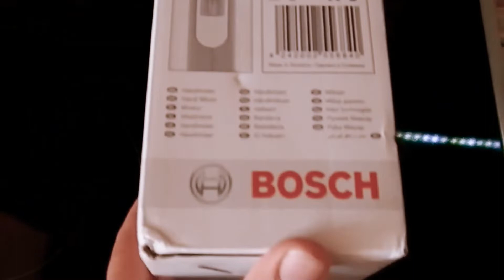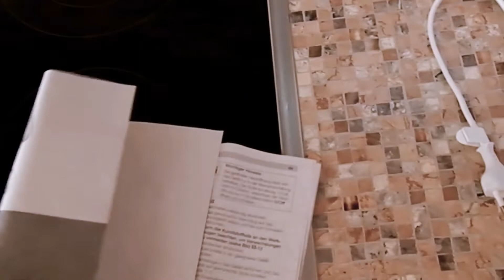Best Bosch Electric Hand Mixer — Why You Should Buy Bosch MFQ4030?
I am absolutely delighted with this hand mixer and extremely surprised when I opened the box to find that a blender attachment was also included for the price. The motor is powerful yet quiet and it performs extremely well.